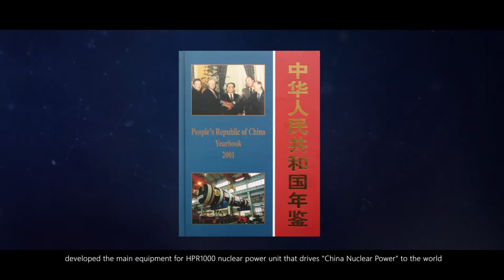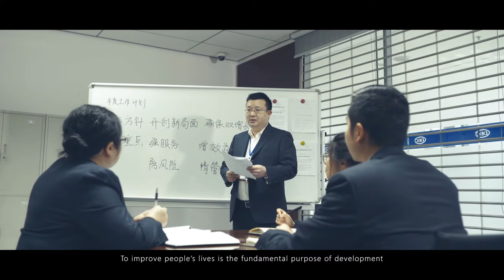Dongfang Electric Corporation, China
Dongfang Electric Corporation (DEC) is one of the backbone enterprise groups directly supervised by Chinese Central Government. With its headquarter in Chengdu, the capital city of Sichuan Province, which is named as the “Heavenly Land on Earth” and the “Hometown of Giant Panda”, DEC has blossomed into one of the world largest power generating equipment manufacturers and international project contractors. Presently, the accumulative output capacity of DEC has outnumbered 500GW while yearly output topping the world for 14 consecutive years.